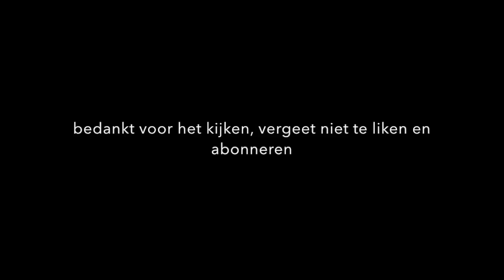LEER ONS KENNEN- BuurtVlog #1- Soestvlogs